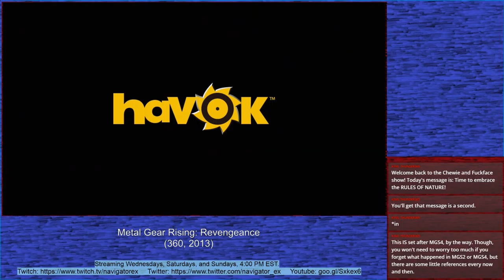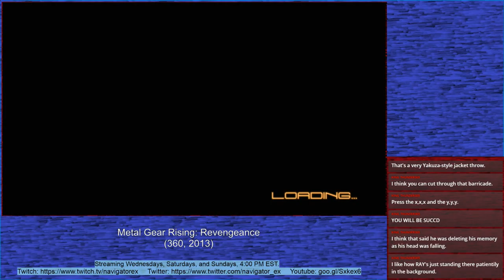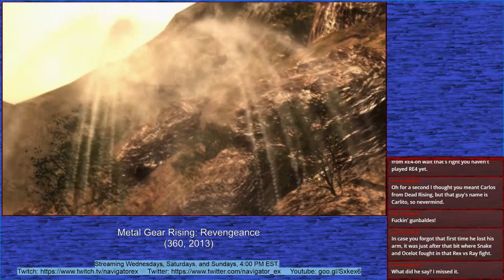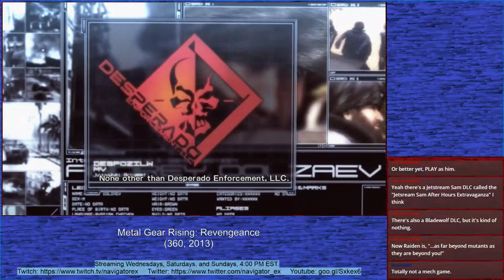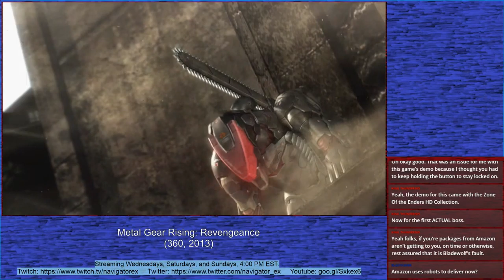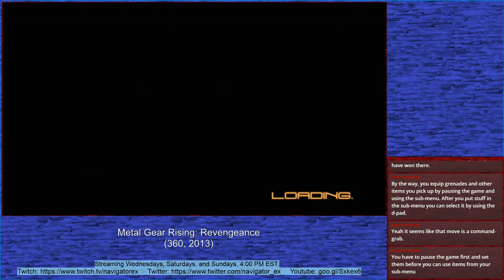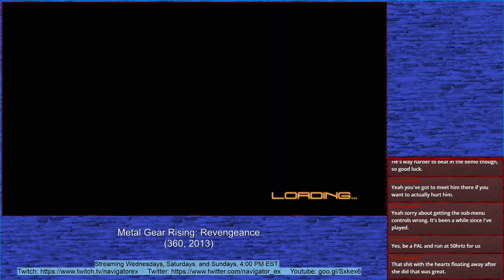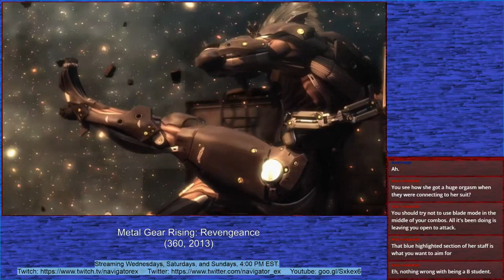Episode 224: Revengeance! | NavigatorEX Twitch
Original stream date: May 29, 2019

Here I go, ninja-ing again. Welcome to Metal Gear Rising: Revengeance, where the world is just getting off of a global war kick, and murderous cyborgs like their jobs just a little too much. Now it's up to one slightly less murderous cyborg to take villainous PMC Desperado to task for starting shit.

Too bad for him, they're really good at what they do. Too bad for me that I'm not, so time to take off the kid gloves and go straight to normal difficulty. No training wheels today!